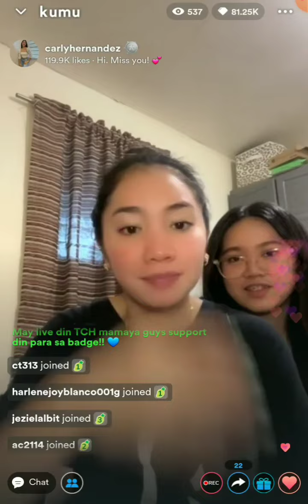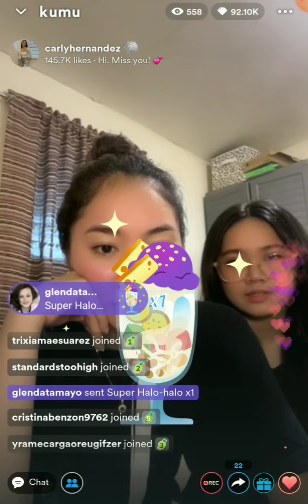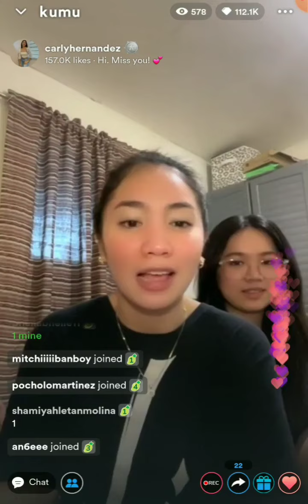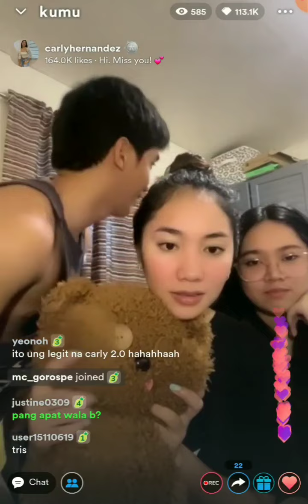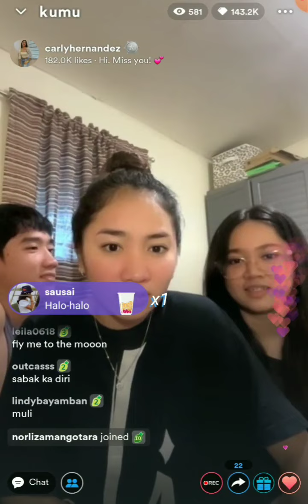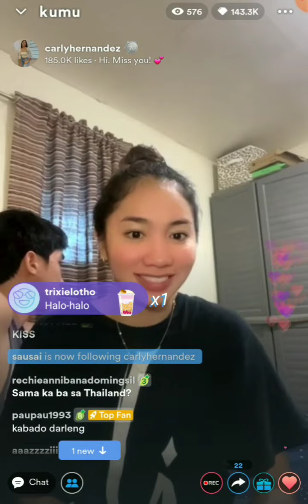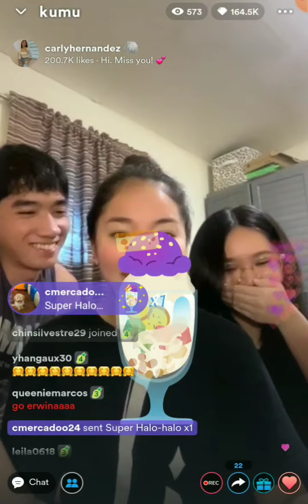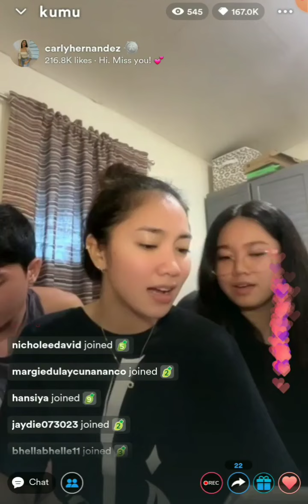CARLY HERNANDEZ LIVE PART2💕FORDA SONG REQUEST💕September 6, 2022